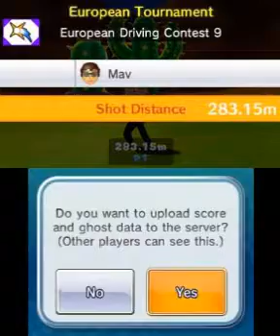Mario Golf: World Tour - European Driving Contest 9 (283.15m)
This is a short video of me going through the European Driving Contest 9, an online tournament that just finished in Mario Golf: World Tour. I hit a drive of 283.15m here, which was my 2nd best drive in this tournament. My best was 283.28m (309.80yds) which was good enough to claim 1st place by a mere 0.48m. Where I aim my shot is roughly the ideal line for this hole although my best drive was aimed a tiny bit right of where I line my shot in this video.

As I do not have a Capture Card,  I recorded this using a combo of kit-kat (which utilises NTR Viewer) and OBS Studio. The framerate is not very good (N3DS hardware limitation) but it's good enough for me to work with. Downloading the video may give better quality than watching it here.